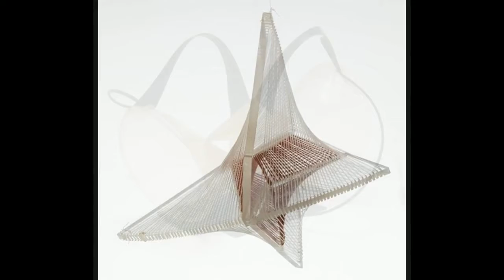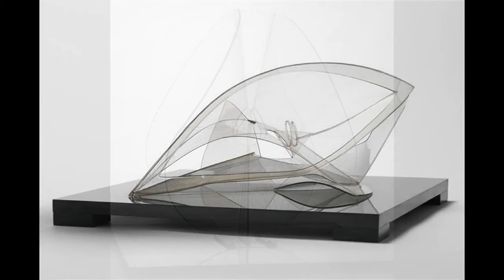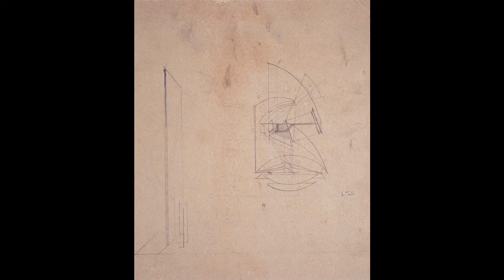藝苑掇英 Naum Gabo 納姆·加博 (1890-1977) Constructivism Kinetic Art Russian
Naum Gabo, a pioneer of constructive art, was born Naum Neemia Pevsner in Russia in 1890. He began making constructed sculpture in Norway in 1915, when he took the name of Gabo. He and his brother Antoine Pevsner, returned to Russia at the time of the Revolution. In 1920 Gabo wrote the Realistic Manifesto, an expression of the aims and philosophy behind his art, which was signed by Antoine and was posted on the streets of Moscow. In 1922 Gabo left Russia for Berlin, to exhibit in the Erste Russische Kunstaustellung (The First Russian Art Exhibition) at the Van Diemen Galerie. He did not return to Russia until he visited his remaining family in 1962, but lived and worked in Berlin until 1932, making constructed sculptures and a number of architectural projects.
In 1932 he left Germany for Paris remaining there until 1936, when he went to England. During his time there, he edited Circle: International Survey of Constructive Art (1937) with Leslie Martin and Ben Nicholson; he participated in a number of exhibitions and married Miriam Israels in 1936. He visited and exhibited in the USA in 1938 but spent the war in Cornwall, where his daughter, Nina, was born. The family left England to settle in the USA in 1946.
Gabo exhibited widely in both the USA and Europe, and lectured at Yale, Harvard, and Chicago. He took American citizenship in 1952, taught at the Harvard University Graduate School of Architecture (1953-54) and delivered the A.W. Mellon Lectures in 1959 in Washington DC. He completed a number of large commissions, including a 25 metre high free standing sculpture for the Bijenkorf Building in Rotterdam. In 1971 he was awarded an Honorary KBE by Queen Elizabeth ll. He continued to receive honours, prizes, commissions and international recognition until the end of his life. He died in Connecticut in 1977.
瑙姆．加博，構成藝術的先驅，生於瑙姆Neemia佩夫斯納在俄羅斯於1890年，他開始製作雕塑建造在挪威在1915年，當他拿著加博的名稱。他和他的兄弟安東尼佩夫斯納，回到俄羅斯在革命的時間。 1920年嘉博寫的現實主義宣言，這是由安東尼簽署，並張貼在莫斯科街頭的宗旨和理念，他的藝術，落後的一種表現。 1922年加博離開俄羅斯前往柏林，在第一儲蓄Russische Kunstaustellung（俄羅斯首個藝術展）在範迪門畫廊展出。他沒有回到俄羅斯，直到他在1962年參觀了他剩餘的家庭，但住在柏林的工作，直到1932年，使建造雕塑等一批建築項目。
1932年他離開德國前往巴黎殘餘那裡直到1936年，當他去英格蘭。在那兒的時候，他編輯圈子：建設性藝術（1937年），與萊斯利·馬丁和本·尼科爾森的國際調查;他參加了一些展覽和結婚在1936年他訪問並於1938年在美國展出，但花費在康沃爾郡，在那裡他的女兒，尼娜出生戰爭以色列儀。家庭離開英國，在美國定居於1946年。
嘉博同時在美國和歐洲廣泛展出，並在耶魯大學，哈佛大學和芝加哥演講。他把美國公民身份在1952年，在建築的哈佛大學研究生院（1953年至1954年）任教，並發表了A.W.梅隆講座於1959年在華盛頓特區。他完成了多項大型的佣金，其中包括25米高的自由站立的雕塑為Bijenkorf百貨商店大樓鹿特丹。 1971年，他被英國女王伊麗莎白LL授予榮譽KBE。他繼續接受榮譽，獎金，佣金和國際上的認可，直到他生命的盡頭。他在康涅狄格州於1977年去世。